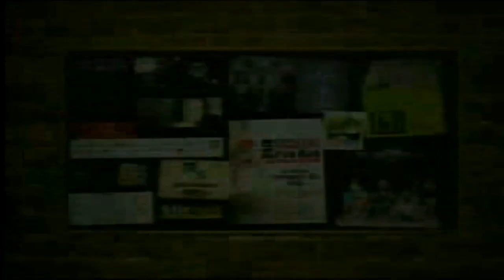The Downtown show Scott Rogers interviews MSTv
In a twist of the norm, we're the one being interviewed!  Take a look as the late Scott Rogers and his "The Downtown Show," interviews MSTv's former host/ex. producer, Jude Falcon.